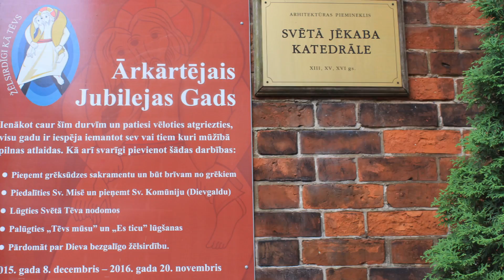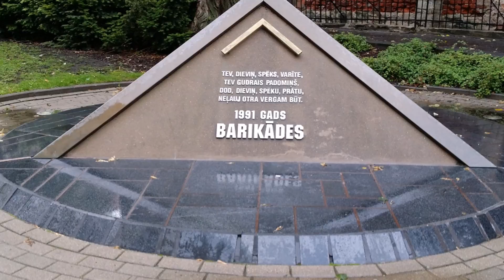예카프 교회ㅡ 라트비아 ㅡ 리가